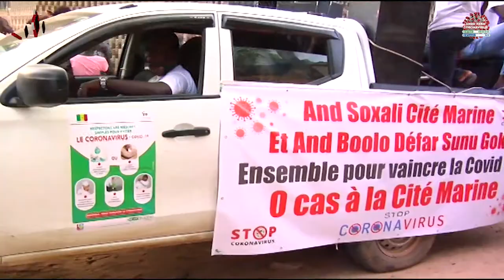LUTTE CONTRE LE CORONAVIRUS :AND SOXALI CITÉ MARINE ET AND BOOLO DEFAR SUNU GOKH SE MOBILISENT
LUTTE CONTRE LE CORONAVIRUS :
AND SOXALI CITÉ MARINE ET AND BOOLO DEFAR SUNU GOKH SE MOBILISENT